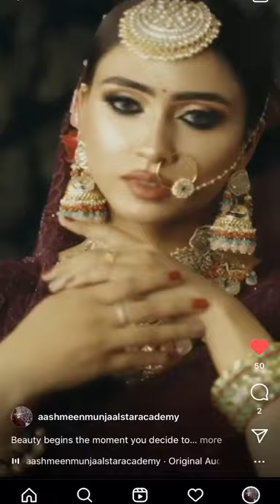Sabyasachi Star Bride ⭐️ Demo @ Star Academy